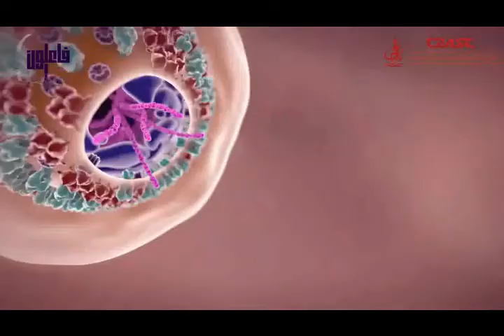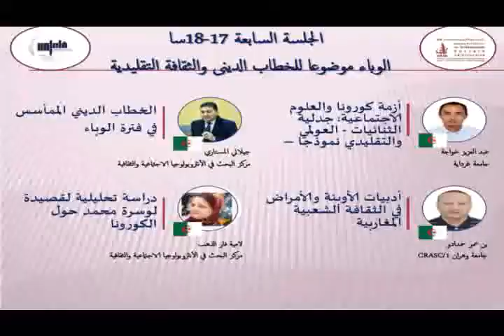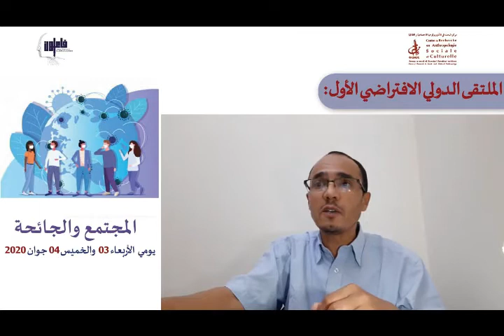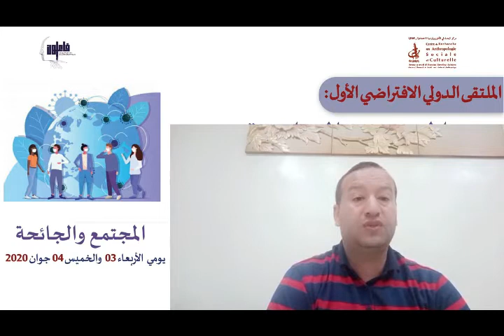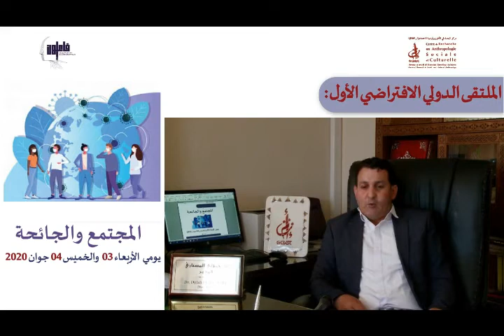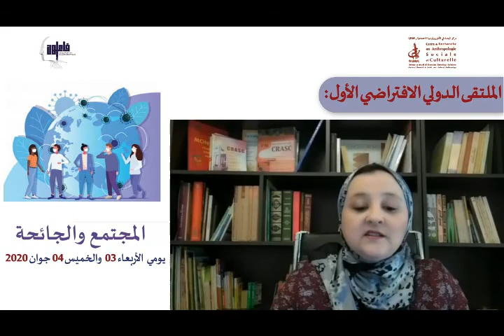ملتقى المجتمع والجائحة/ الجلسة العلمية السابعة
الملتقى الدولي الافتراضي حول المجتمع والجائحة
من تنظيم المركز الوطني للبحث في الأنثروبولوجيا الاجتماعية والثقافية
ومركز فاعلون للبحث في الأنثروبولوجيا والعلوم الانسانية والاجتماعية
يومي 03 و04 جوان 2020